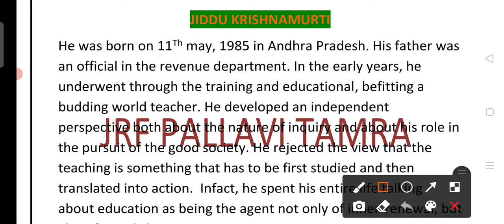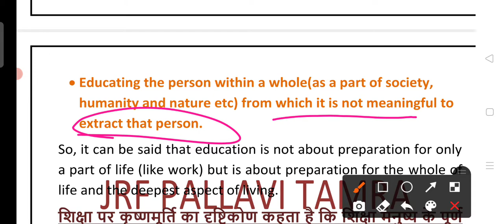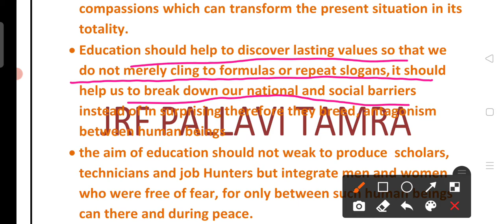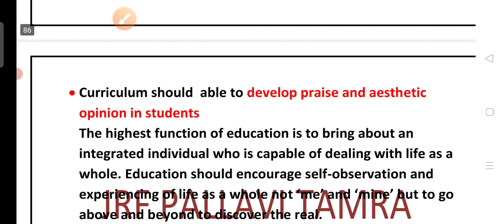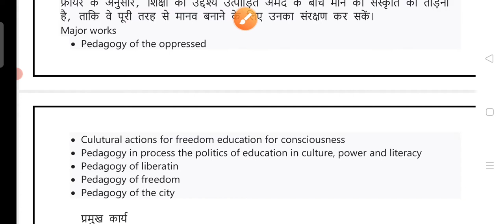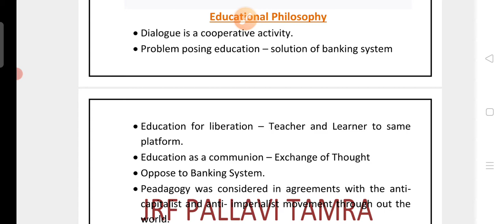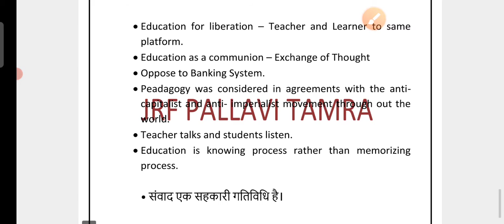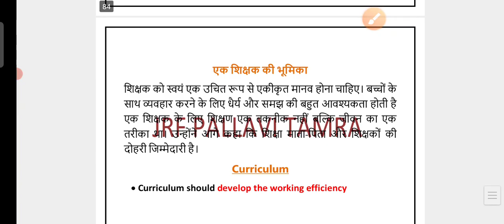JIDDU KRISHNAMURTI ,PAULO FREIERE, NEL NODDINGS,MARRY WOLSTONECRAFT (CRUX)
JOIN - FREE COURSE  for Both Paper-1 and Paper-2

Please Refer to the video for your  clarification.
BY- PALLAVI TAMRA
Thanks you Regards,
ALL the best for Jrf 🎈😍 100%

THIS VIDEO IS GOING TO HELP YOU FOR YOUR NEXT LEVEL PREPARATION  IN YOUR UPCOMING EXAM .I HAVE PROVIDED ALL THE IMPORTANT POINTS RELATED TO UPDATED SYLLABUS OF UGCNET-EDUCATION.

 PLAYLIST OF ALL UNITS
Unit 1

UNIT-7 Pedagogy, Andragogy and Assessment

MEDIUM-bilingual